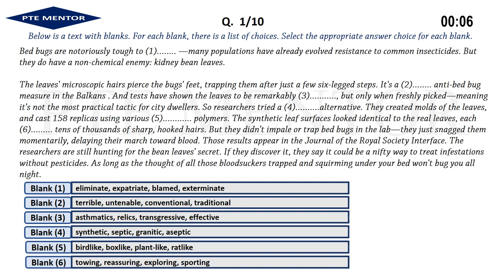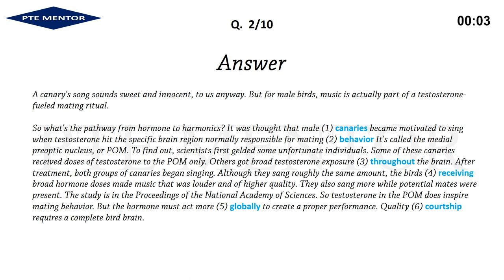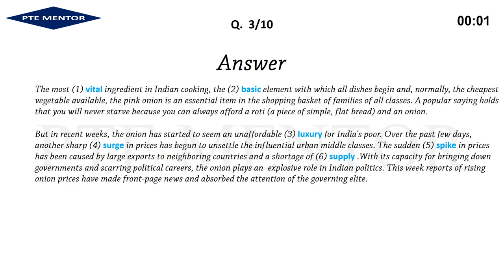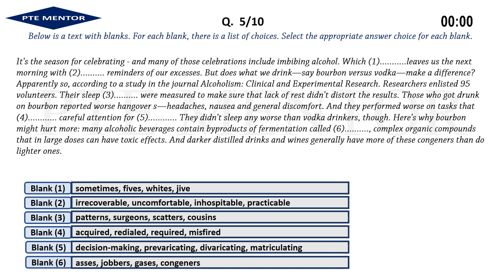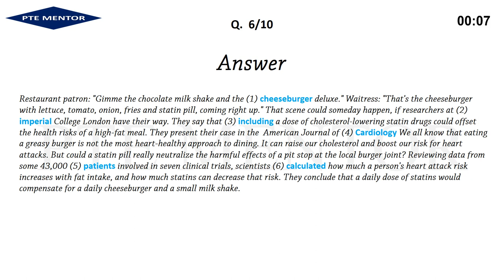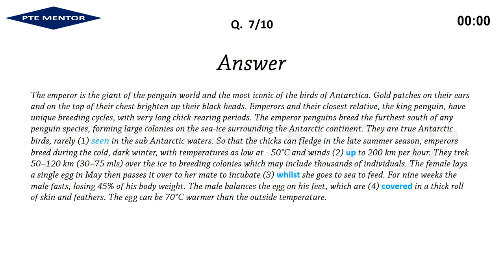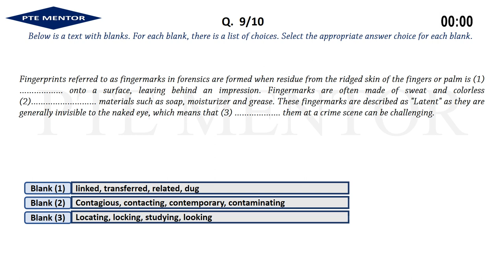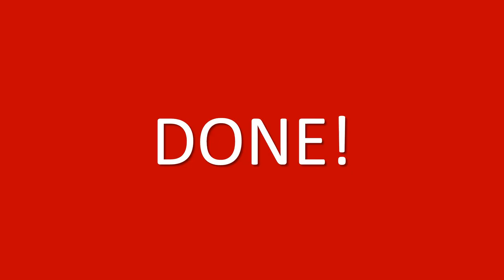PTE READING AND WRITING - FILL IN THE BLANKS WITH ANSWERS | JUNE EDITION [2020]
WELCOME TO PTE MENTOR

All questions are of June Edition, 2020. Must Practice all the Questions and achieve your desired score. PTE Mentor provides all the updated or repeated questions of PTE Listening- write from dictation, weekly. Boost your Score with Practice.

As frequently doing something makes one proficient or skillful at it. And that proficiency enabling you to revise and feel more confident about PTE Test. This channel is one of the platform that provides Fresh Updated Materials for PTE ACADEMIC PREPARATION. Stay connect with our YOUTUBE channel as we constantly update it.

All material in this video is completely copyrighted by PTE Mentor.

 PTE Mentor is an English Language Academy. And through this channel, you will get authentic PTE - Repeated Material, weekly. This Academy has expert team of PTE Trainers who are doing their work with dedication for providing useful PTE material.

You all are requested to share your Exam Memories in a comment Section.

Check Playlist Also:-